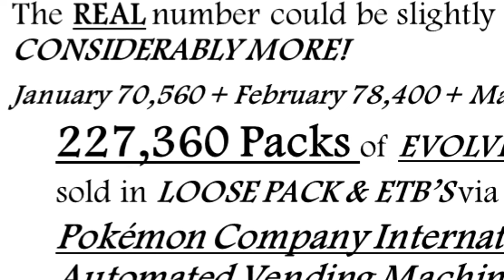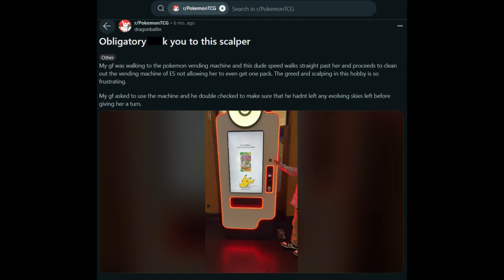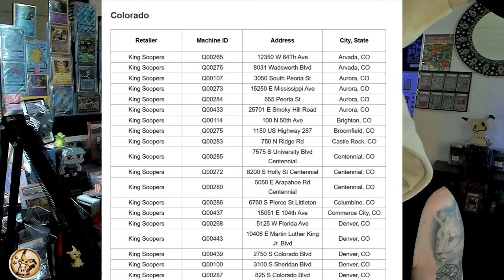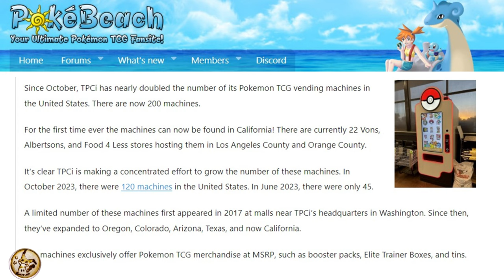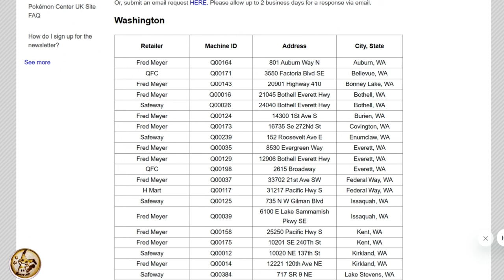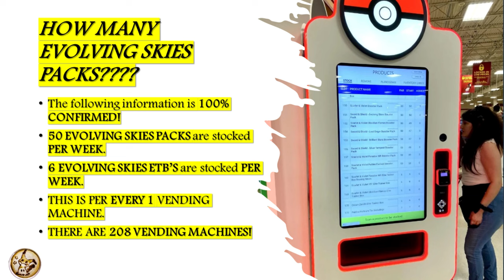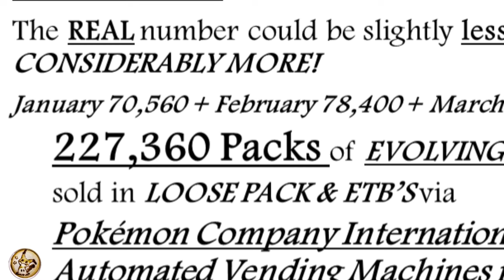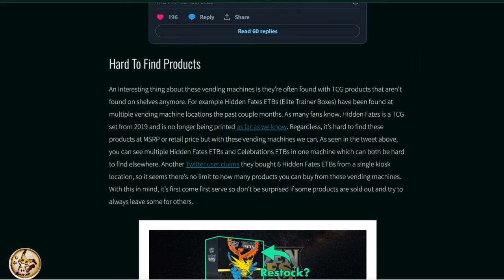EVOLVING LIES! - The TRUTH BEHIND Pokémon's NEWEST TECHNOLOGY!!!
✨In this video we take an even closer look at the growing number of not only Pokémon Center Vending Machines, but the actual number of EVOLVING SKIES PACKS vended this year via the now 208 Vending machines!
- Has this been the Pokémon Company International's way of slowly leaking more ES packs into the wild?
- Does this constitute as a covert reprint?
- Were they saving all this product for these machines this whole time? Does any of this even matter?